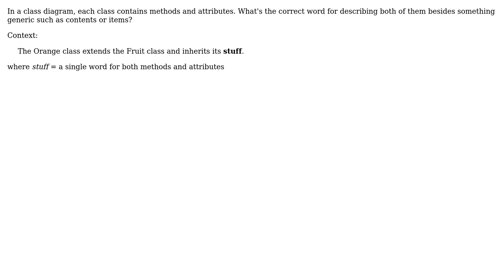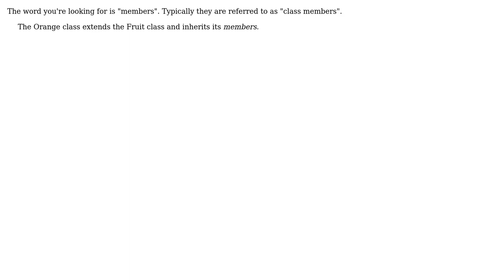Software Engineering: What's a generic word for both Methods and Attributes?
With thanks & praise to God, and with thanks to the many people who have made this project possible! | Content (except music & images) licensed under CC BY-SA | Music | Images & others | With thanks to user zzzzBov user Jay Wick and the Stack Exchange Network Trademarks are property of their respective owners. You are responsible for your own actions.